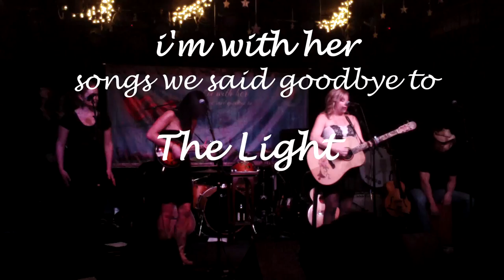The Light - I'm With Her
I'm With Her - The Light - from the CD Release Concert at the Soiled Dove Underground Denver - Angie Stevens and Haley Rydell